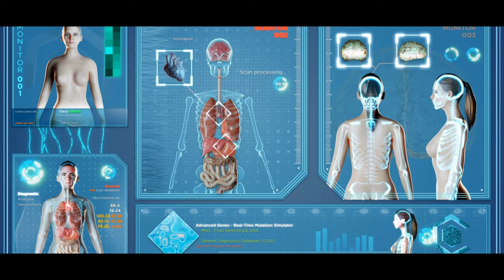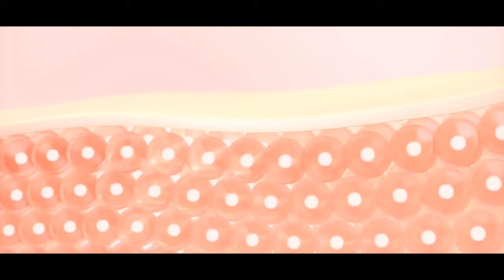10 चेतावनी संकेत जो आपके शरीर में पोषक तत्वों की कमी का संकेत देते हैं। | Facts In Hindi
10 चेतावनी संकेत जो आपके शरीर में पोषक तत्वों की कमी का संकेत देते हैं।